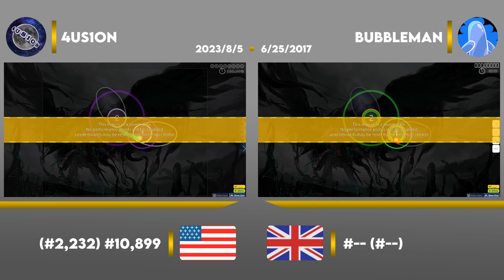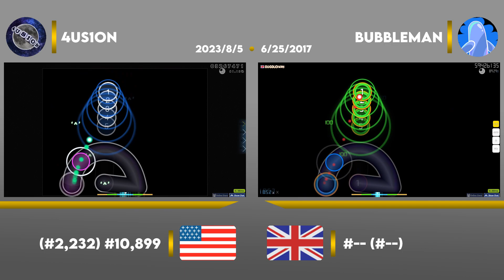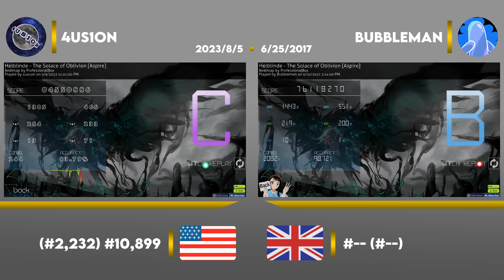Osu | Osu Player vs Bubbleman on The Solace of Oblivion [Aspire]